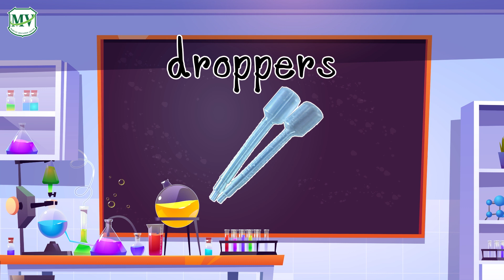Amazing Science : Lava lamp experiment